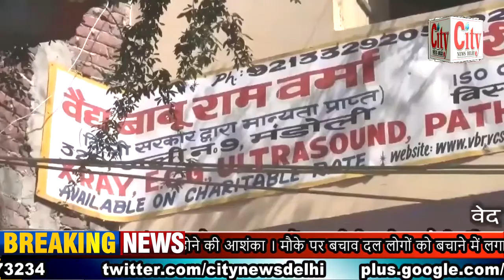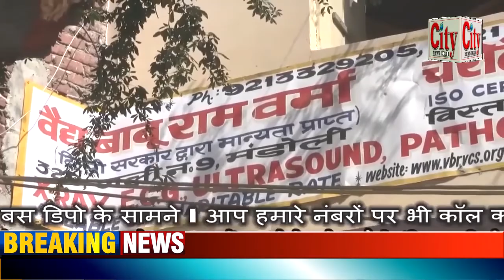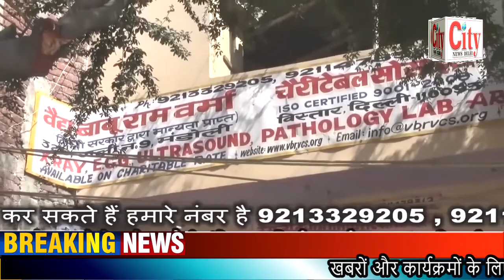CITY NEWS DELHI -दिल्ली के सब्जी मंडी इलाके में एक पांच मंजिला इमारत गिरी ।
दिल्ली के सब्जी मंडी इलाके में एक पांच मंजिला इमारत गिरी । काफी लोगों के दबे होने की आशंका । मौके पर बचाव दल लोगों को बचाने में लगा